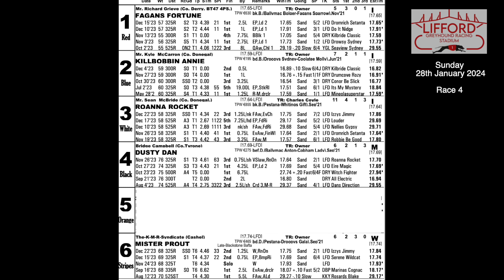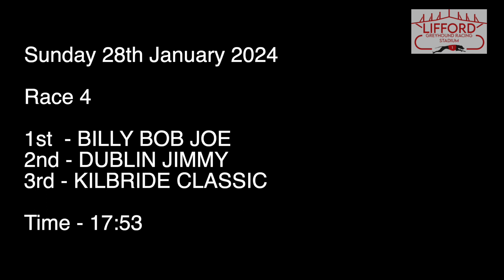Sunday 28th January 2024 | Race 4 | BILLY BOB JOE